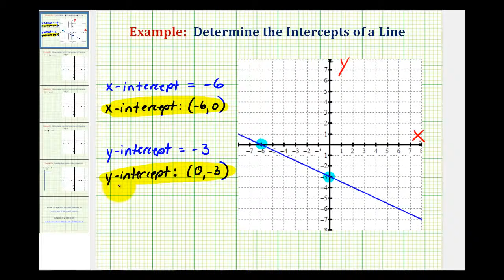Ej: Estado de las intersecciones X e Y dada la gráfica de una línea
Este video explica cómo ubicar y dar las intersecciones x e y de una línea graficada. Biblioteca de videos completa Buscar por tema